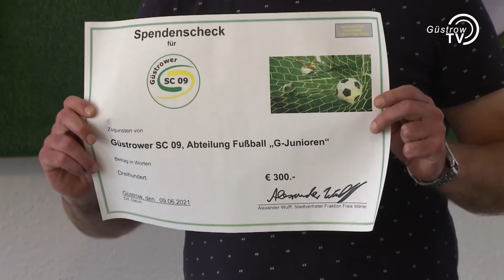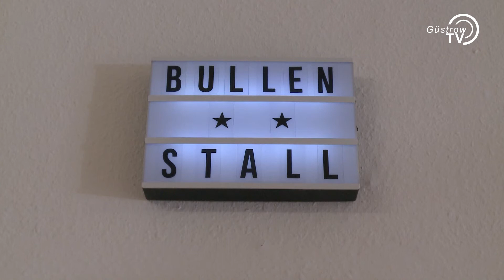Spende für Vereine von Alexander Wulff